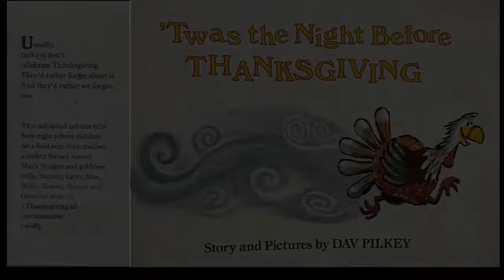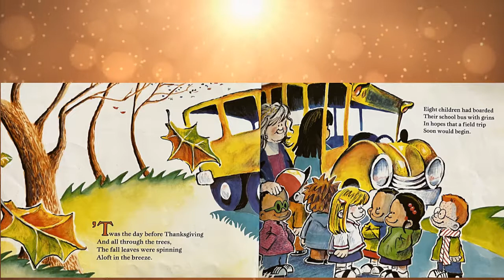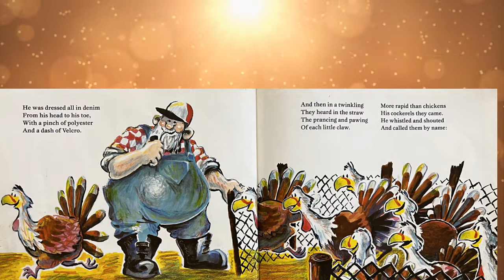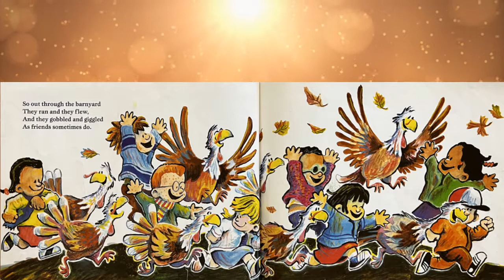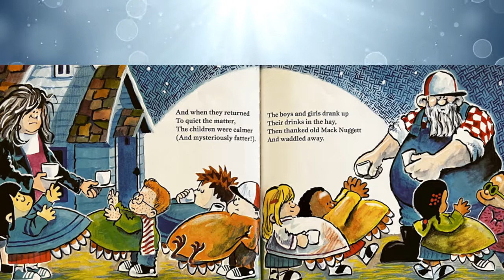'Twas the Night Before Thanksgiving (Hispanic Music Version)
'Twas The Night Before Thanksgiving
by Dav Pilkey

From Dav Pilkey, creator of the New York Times bestselling Dog Man and Captain Underpants series, comes a tall tale of tall-tailed toms!
On the night before Thanksgiving, a group of children visit a turkey farm and meet Farmer Mack Nuggett and his coop of cockerels: Ollie, Stanley, Larry, Moe, Wally, Beaver, Shemp, and Groucho. The children and turkeys giggle and gobble, and everything is gravy. As the trip comes to an end, the children leave the farm with full hearts -- and bulging bellies -- reminding people and poultry alike that there is much to be thankful for.